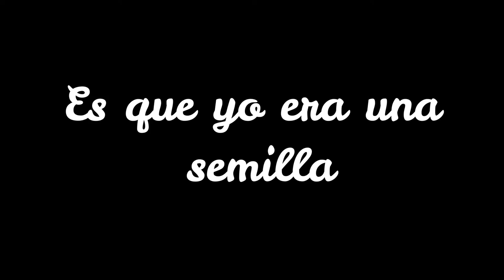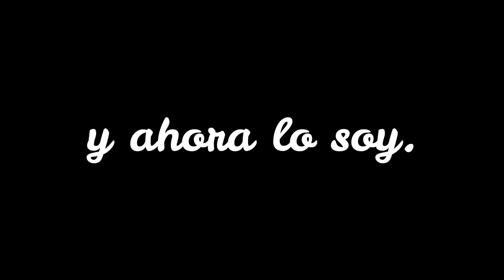Unidad 1 Fase 1 Edson Gutierrez GC 80005 77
Guitarra - Música, Cerebro y Lenguaje Sonoro